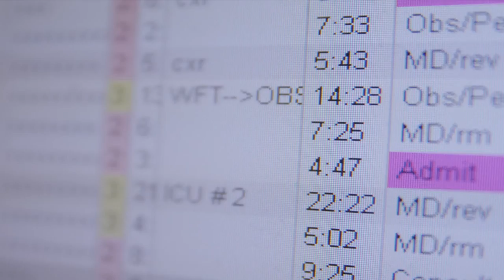Code Black Clip - Nonfics Exclusive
A scene from the documentary Code Black.